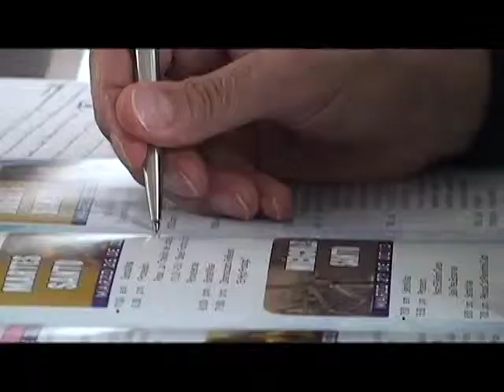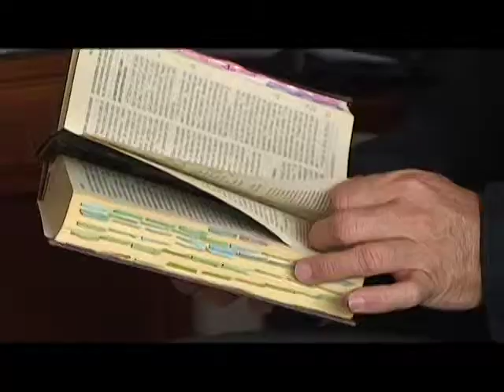Arquidiócesis con procesos de calidad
La Arquidiócesis de Manizales trabaja en pro de la mejora continua a través de la implementación de procesos de calidad.